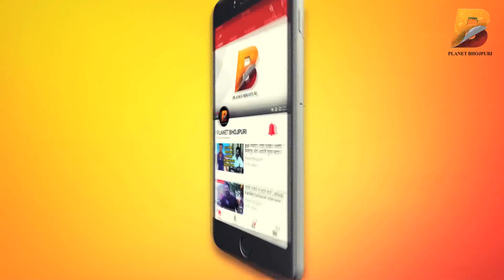Planet Bhojpuri के सभी दर्शको को Nidhi Jha ने दी होली की ढेर सारी शुभकामनाये - Planet Bhojpuri